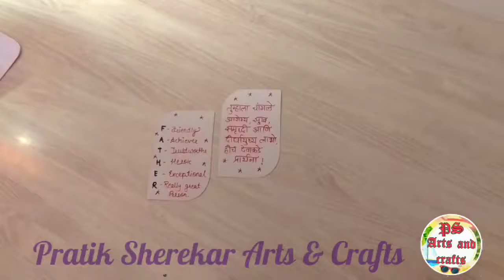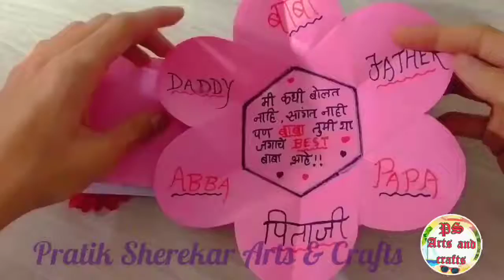Memory Book..l Pratik Sherekar Arts & Crafts.